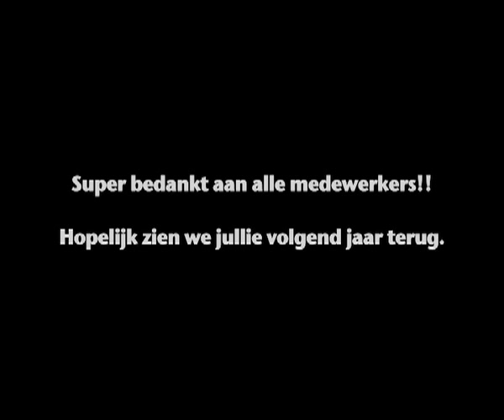GoPro Schuimparty Deerlijk + Aftermovie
GoPro Movie Schuimparty 2013
Official Aftermovie Schuimparty 2013

Cya Next Year @ 29 June 2014